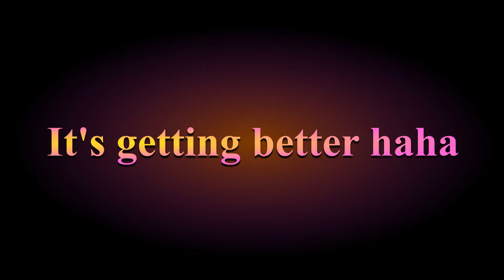FPV // First fpv flight in a long time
Still flying 3s and recording dirty ole DVR